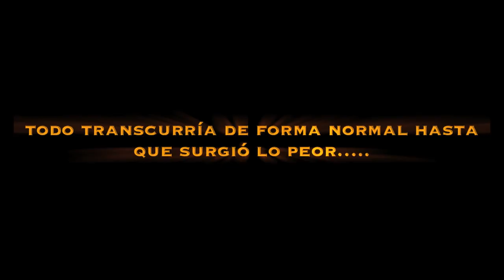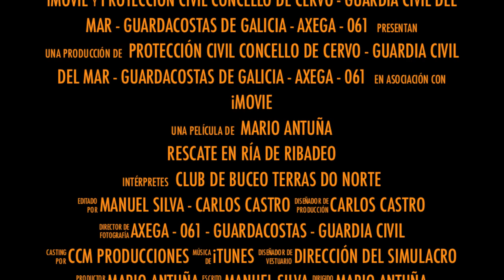Simulacro en la Ría de Ribadeo